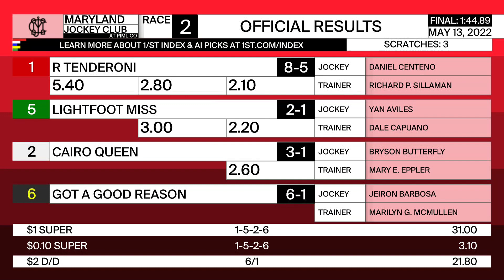Pimlico 5 13 2022 Race 2